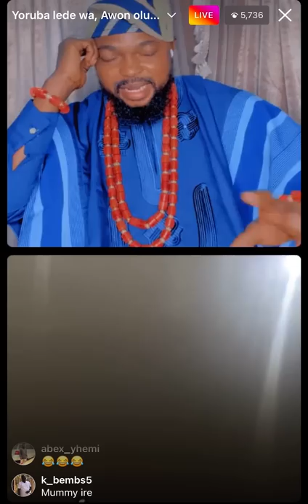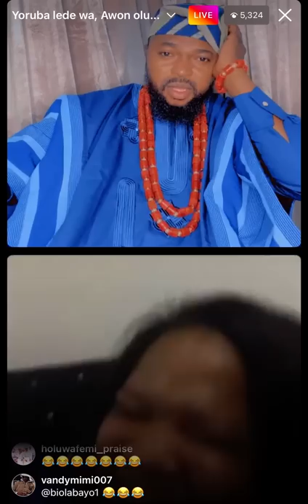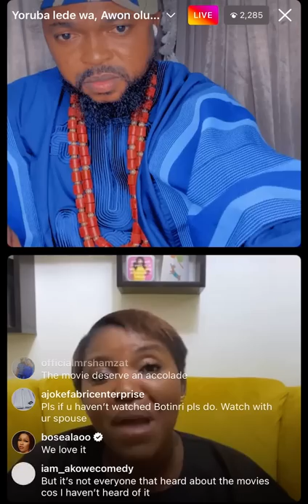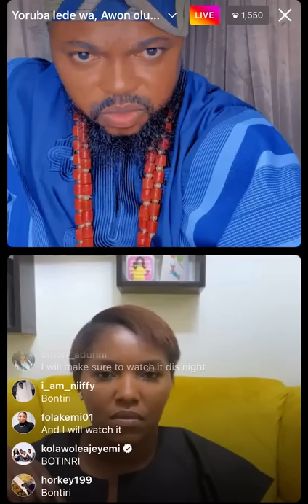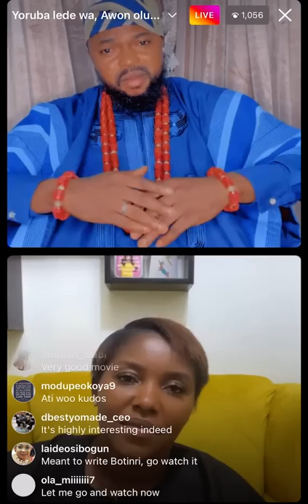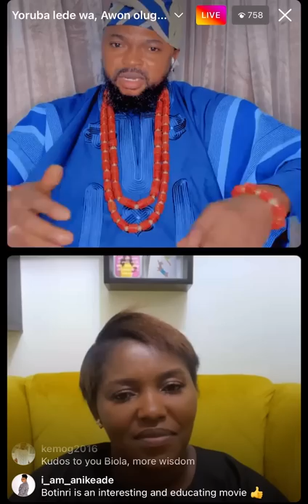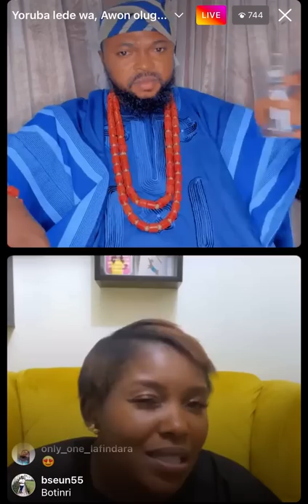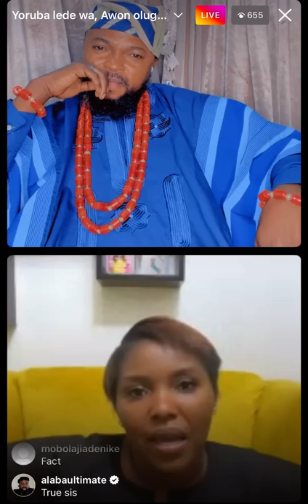Olotu Kolawole Ajeyemi, Toyin Abraham Ajeyemi, and Biola Adebayo